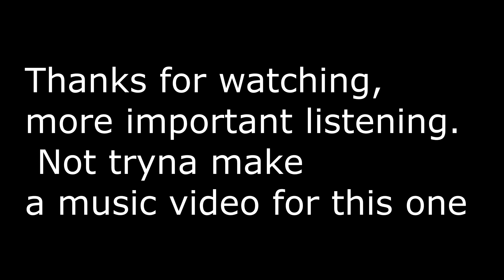All I Want For Christmas is You Talkbox Cover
An old cover I found that I never uploaded cause I was heartbroken lol. Found it after a couple years and recycled some winter video to make a mini music video. Recorded on an H4n handy recorder.